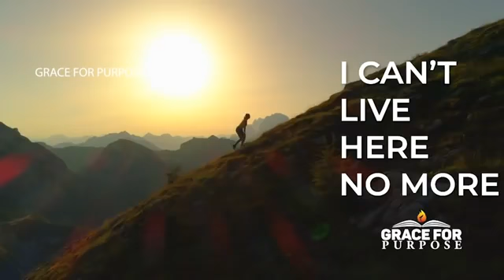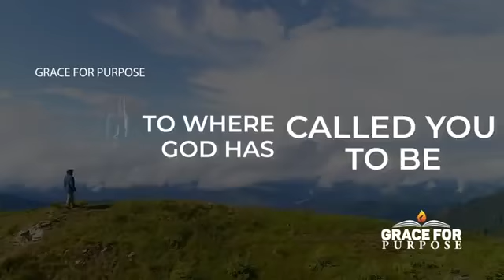Breakthrough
An Awesome video on breakthrough